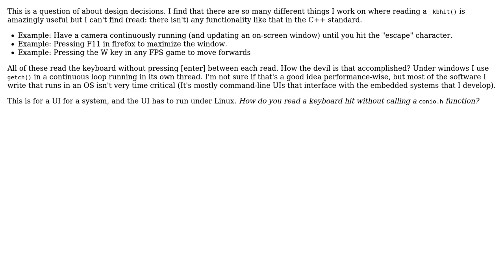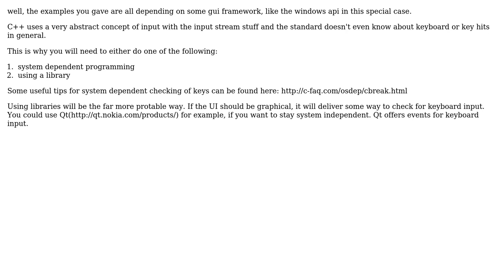Reading a character from a file stream in c++ (AKA: Why no C++ standard equivalent of old conio.h)?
Software Engineering: Reading a character from a file stream in c++ (AKA: Why no C++ standard equivalent of old conio.h)?

With thanks & praise to God, and with thanks to the many people who have made this project possible! You are responsible for your own actions.